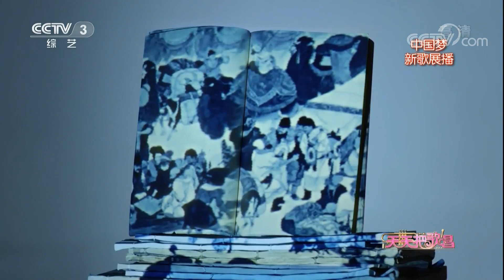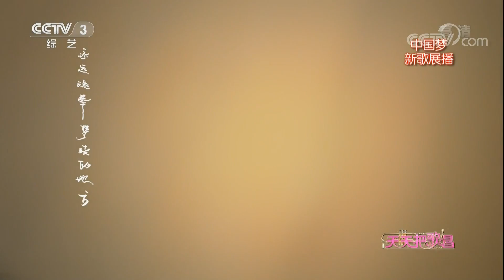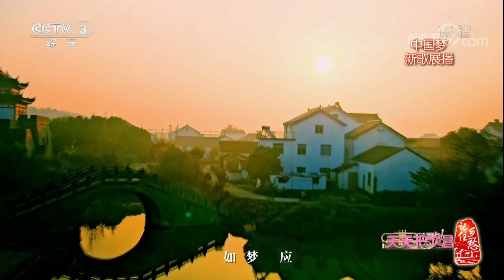《天天把歌唱》20171213 故乡老街 | CCTV综艺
本期节目主要内容： 1、《海知道》 演唱：师鹏； 2、《中国少年》； 3、《故乡老街》 演唱：金志文； 4、《心念》 演唱：汤非； 5、《东方》 演唱：苏涵； 6、《但愿人长久》 演唱：赵净颐； 7、《我的好兄弟》 演唱：高进； 8、《奉献》 演唱：喻越越。